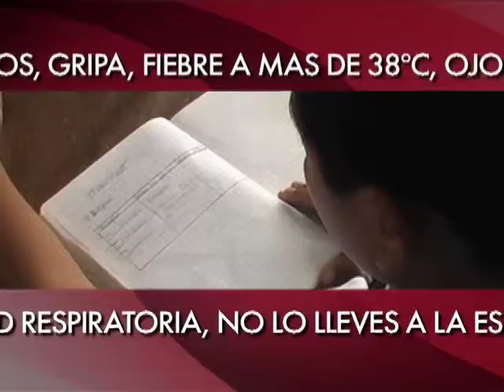regreso a clases - Ordenador.m4v